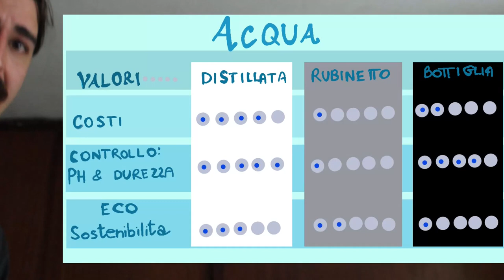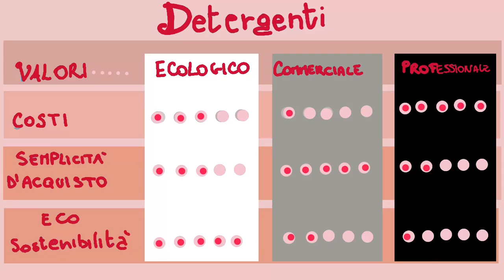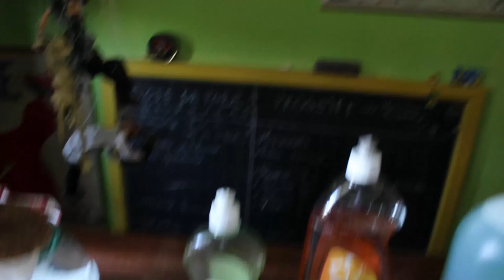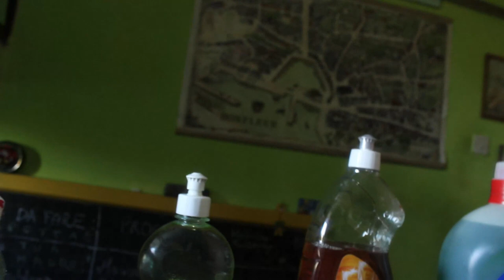Bolle di Sapone [metodo base per la RICETTA PERFETTA]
Bolle di sapone, da sempre affascinano grandi e piccini.

Ma come realizzare la ricetta perfetta per le bolle di sapone?

Ciao, sono Paradoxa, per gli amici semplicemente Para.
Forse vi ricordate di me per video leggendari come "Fap  Fap" , "Dimensioni" o per contenuti meno faceti e più seri come "Dislessia" o più poetici come "Caffè".

Dopo molti anni di studi e spettacoli ho deciso di svelare i misteri che avvolgono il fantastico mondo delle bolle.

Il video è volutamente uno scherzo uno specchietto per allodole, la mia personale ricetta ed istruzioni, ma specialmente la mia totale disposizione saranno rilasciate solo a chi mi contatterà privatamente o commenterà qui sotto,  con maggiore riguardo e disponibilità a chi dona.

Però per non lasciarvi  senza un nulla di fatto, ecco una buona ricetta per realizzare le bolle di sapone giganti

INGREDIENTI

1800 ml   =   Acqua di rubinetto
150  ml    =   Detersivo per piatti professionale
100 ml     =   Glicerina
1.8  gr       =   Bicarbonato
1.5 gr       =   Gomma di xantano
0.4 gr       =   Polyox (PEO)

 PREPARAZIONE

1) Aggiungi l'acqua e sapone in un secchio.

2) Cospargere il bicarbonato nella miscela  per 120-300 secondi.
    (con calma, cercando di non formare troppa schiuma, fino a far sciogliere tutto il bicarbonato).

3.a) Aggiungi 50 ml di glicerina in una brocca dosatrice.
  .b) Aggiungi la polvere di Xanthan  nella glicerina mescolando con un cucchiaio.
    (mescolare finché non ci sono più grumi)

4) Versare Glicerina e Xanthan  nel secchio mentre si mescola la miscela.

5.a) Aggiungi altri 50 ml di glicerina in una piccola ciotola pulita.
  .b) Aggiungi il Polyox nella glicerina mescolando con un cucchiaio.

6)Versare Glicerina e Xanthan  nel secchio mentre si mescola la miscela.

7) Versare Glicerina e Polyox mescolare nel secchio mentre si mescola la miscela.
    (continuare a mescolare per 3-4 minuti.)

p.s i prodotti consigliati sono facilmente reperibili online a prezzi accessibili.

Buon divertimento!!

Però, se volete altri validi consigli e suggerimenti, trucchi creativi, consulenza su creazioni personaggi e spettacolo,  tutti i contatti li trovate sulla Pagina Facebook "PARADOXA"